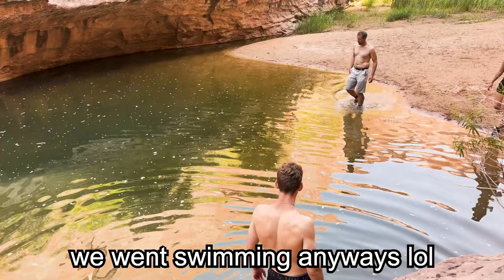3 Days Living in The Desert (With Only A Backpack)